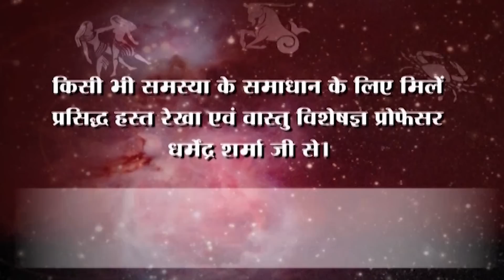अन्न दान से घर में होगा माँ अन्नपूर्णा का वास -प्रो .धर्मेन्द्र शर्मा .....